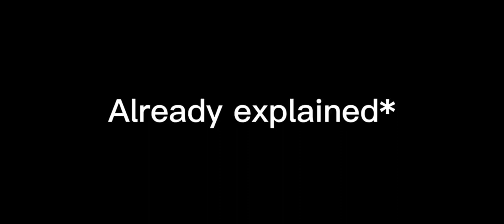Hashiras react to Random complications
Random Hashiras reactions